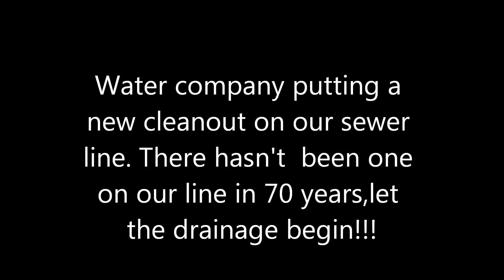Cleanout Vactor 2300